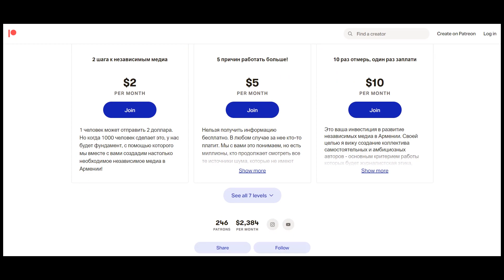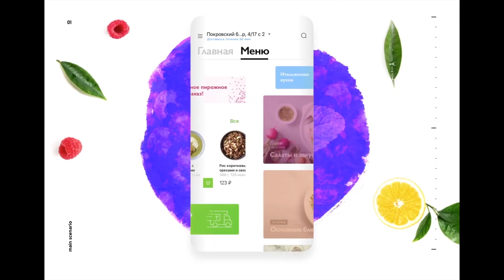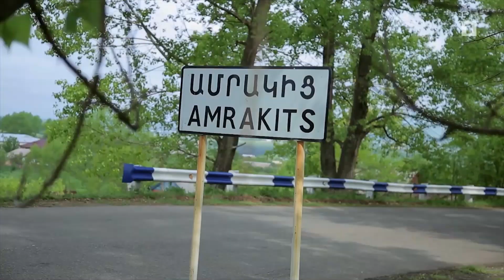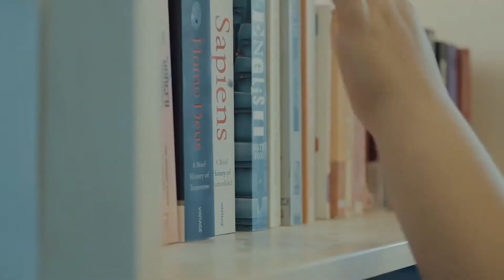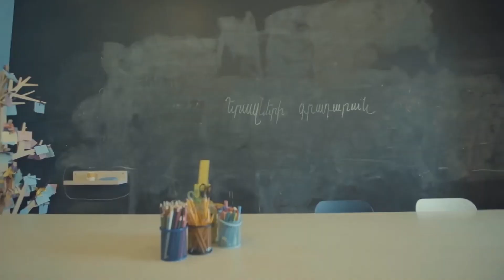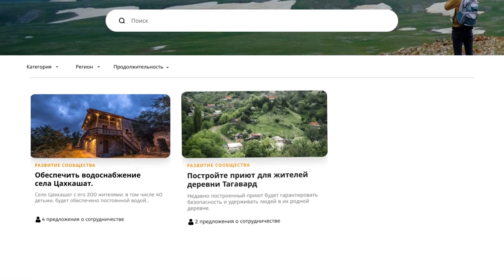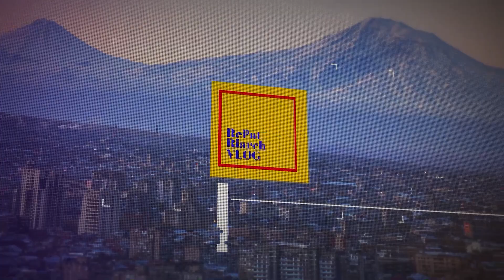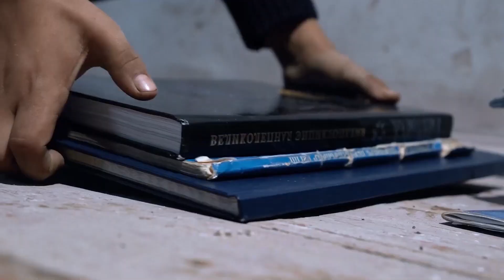Развивай Армению. Важные армянские проекты #2 Градарак. reArmenia. ВИВА. Барцунк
Сейчас это единственный способ, чтобы развивать канал. Давайте только такую сумму, которую не будете замечать и увидите, что можно сделать имея самые минимальные вложения:

Номер карты Tinkoff: 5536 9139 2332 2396

Если вы не понимаете какие-то части видео на армянском языке, специально для вас мы запустили онлайн-школу Tumanyan.Online, где за 3 месяца можно научиться понимать армянскую речь, а также полностью изучить алфавит, читать и писать по-армянски. Записаться на пробный урок всего за 59 рублей можно по ссылке